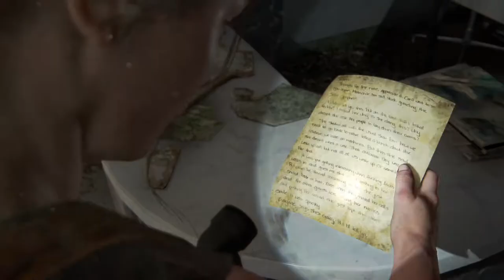The Last of Us PART II - Mała draka w chińskiej dzielnicy (#43)